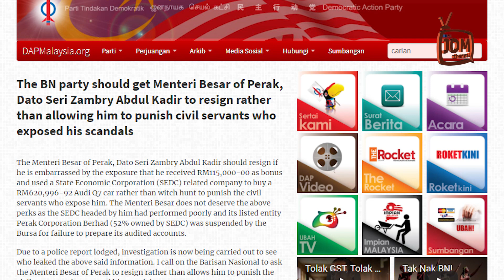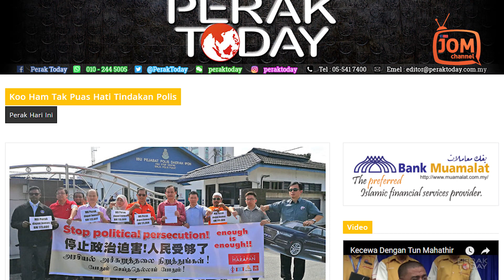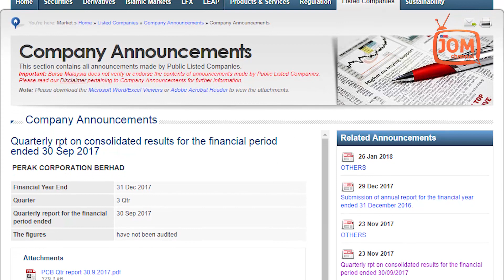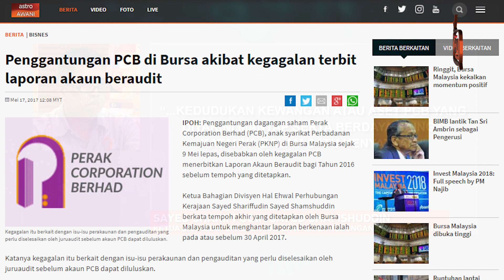NEGERI MISKIN BELI AUDI Q7 WALAUPUN SYARIKAT RUGI?